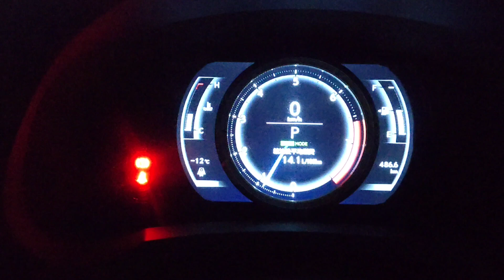タイヤハウス内の雪はコレで取る！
今回はタイヤハウス内の雪はコレで取ります。ぜひ見てください！ROBLOX・ジェイソンなどゲームもプレイ動画配信中！

TAKASHIN＆いちろうチャンネル